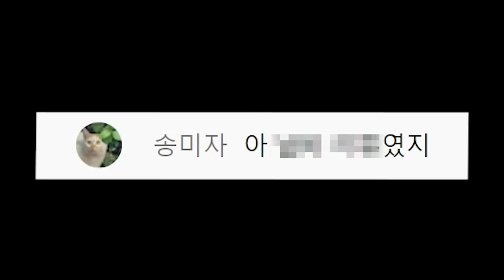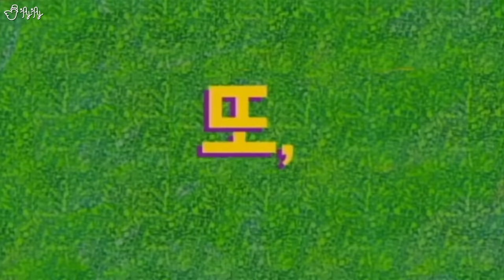반반 냄비 리뷰.